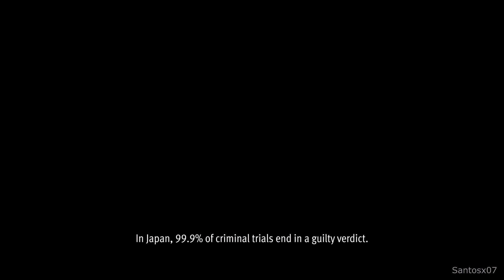Lost Judgment PS5 Walkthrough Part 1 - No Commentary Playthrough (ENG SUB / Japanese)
Lost Judgment walkthrough - This walkthrough of Lost Judgment will have no commentary. This series will include missions, boss levels, episodes, chapters and the ending.